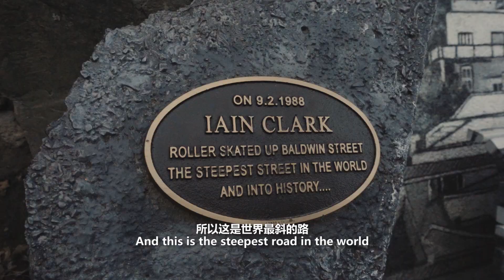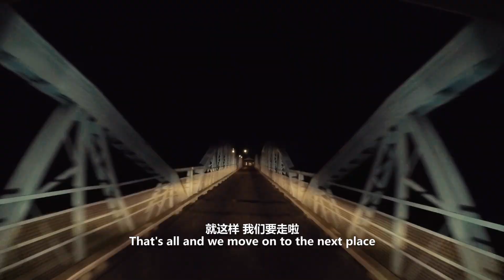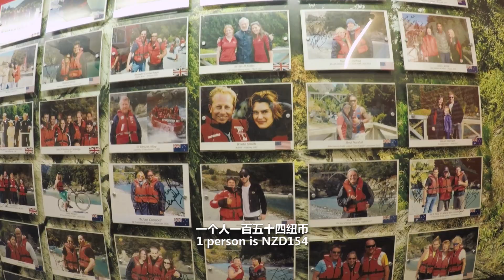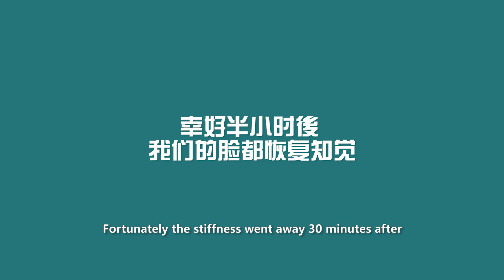【新西兰旅游攻略 #07】Dunedin世界最斜的路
第七集 Vlog#07
Dunedin - Baldwin Street - Cromwell - Heritage Precinct -
Arthurs Point - ShootOver Jet
我們需要您的支持，看完影片記得分享給朋友哦！
FB // Let's Go Travel 带我去旅行